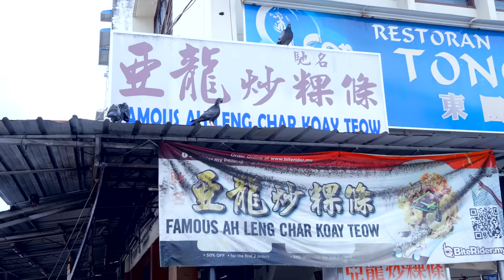EATING 23 PLATES of PENANG CHAR KWAY TEOW?! | Best Char Kway Teow I've Eaten in Penang Malaysia?!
My first ever Penang trip! Starting strong by slamming a bunch of Char Kway Teow over at the Legendary Ah Leng Char Kway Teow! Highly recommend this place -  the noodles were smokey, a little creamy (probably from the duck eggs) and very balance with the right amount of spiciness. What really surprised me were the shrimps, they were super big and meaty.

For those that are visiting this place, do note that the wait is at least 20 to 30 minutes if you were to come during lunch hours.

Visit Ah Leng Char Koay Teow at:
343, Jalan Dato Keramat, George Town, 10150 George Town, Pulau Pinang, Malaysia

5 Purvis Street, #01-03